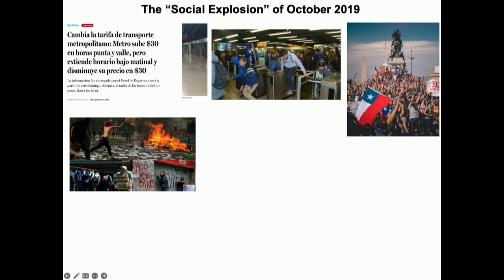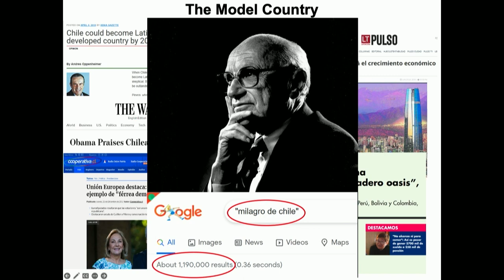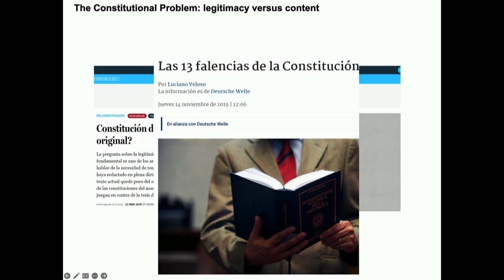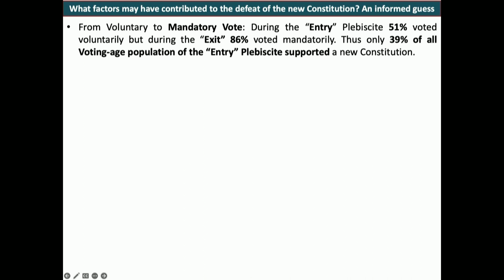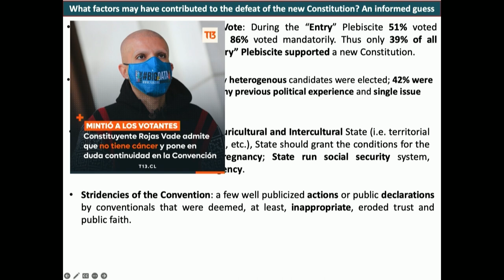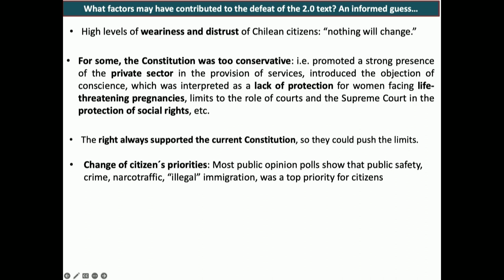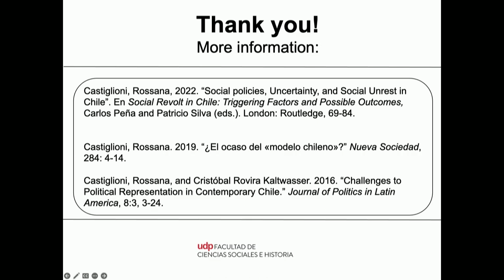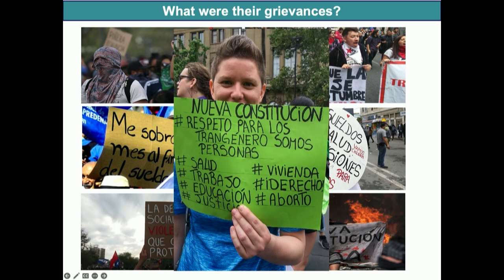Rossana Castiglioni | Legacies of Authoritarianism: Chile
Legacies of Authoritarianism: Social Protest & Politics of Constitutional Reform in Chile

Since Chile’s democratic transition in 1990, it has been one of Latin America’s most successful countries. However, since the mid-2000s, social protest and malaise have increased, reaching a peak in October 2019 when Chile experienced a wave of nationwide protests. In an effort to bring protests to an end, political leaders agreed a process of constitutional change. However, after two unsuccessful attempts, constitutional change has not occurred. Why has successful Chile experienced this deep political crisis and a failure of constitutional reform?

Rossana Castiglioni holds a Ph.D. in Political Science from the University of Notre Dame. She is Professor of Political Science and Dean of Social Sciences and History at Universidad Diego Portales in Chile. Her research focuses on the comparative social policy of Latin America and the dilemmas of democratic representation. She is the co-editor of the Journal of Politics in Latin America. She is the author of The Politics of Social Policy Change in Chile and Uruguay and is co-author of The Political Economy of Segmented Expansion.

Part of the Kennedy Center's winter 2024 lecture series, "Authoritarianism and Its Discontents."